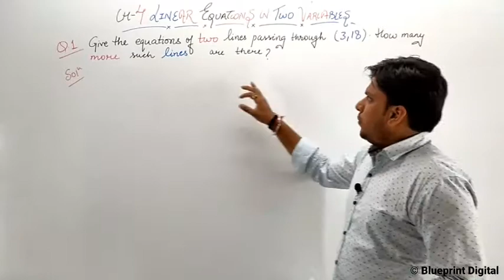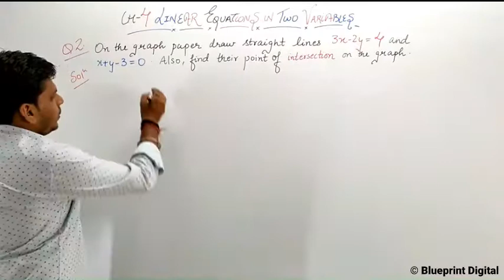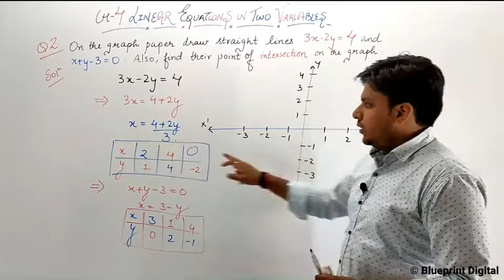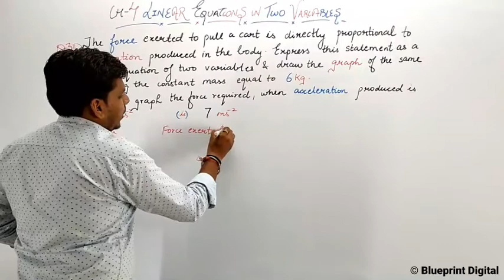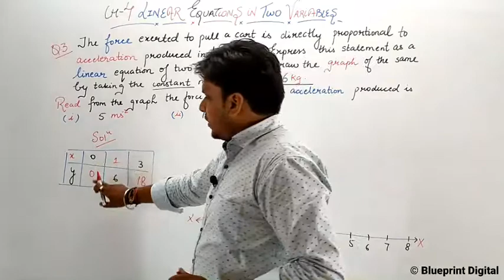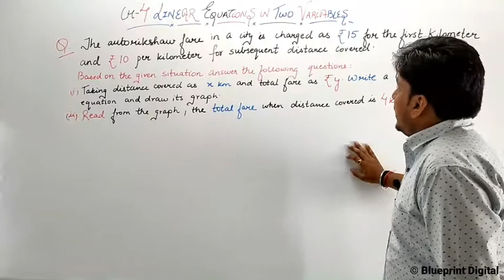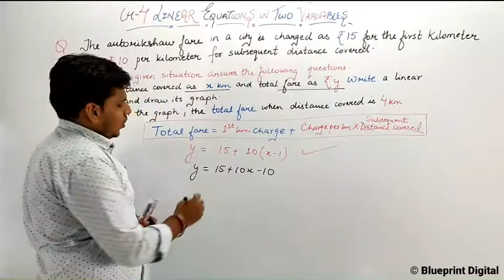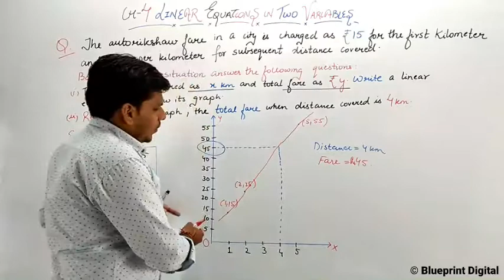Linear Equations in Two Variables Part 5 Class 9 | Word problems on graph of linear equation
Mathematics Lecture by Rohit Sir  @BlueprintDigitalnr